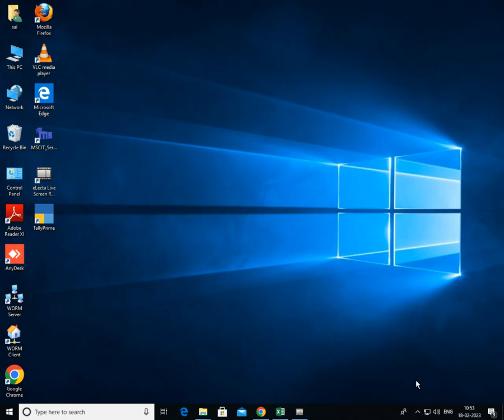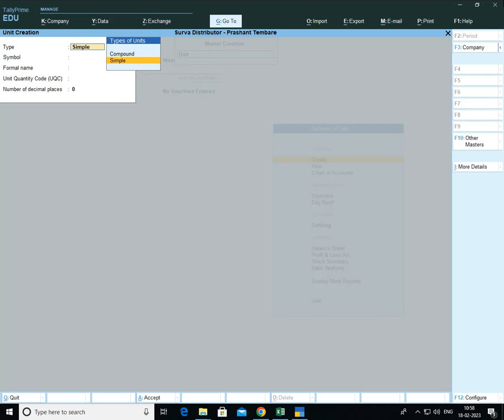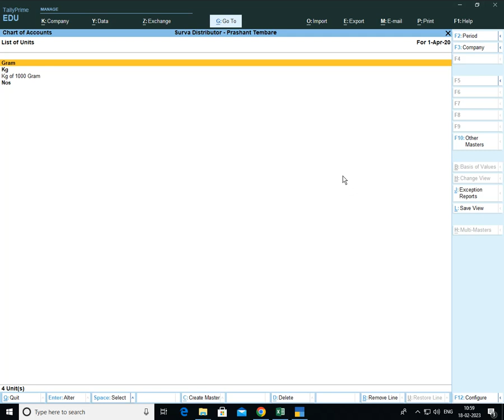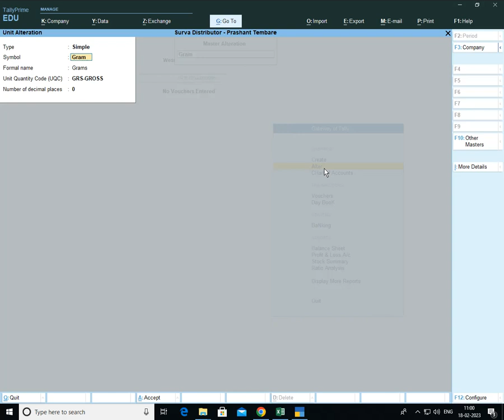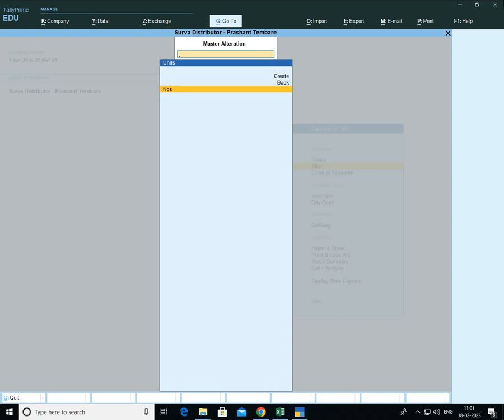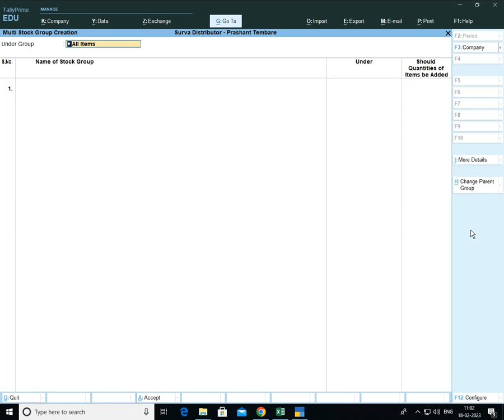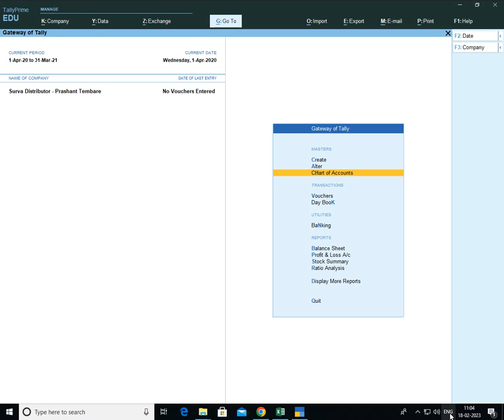inventory Master Create Multiple Stock Group , Displaying Stock Group , Create , Alter , Del Unit O